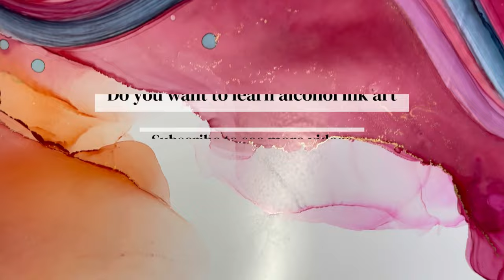Alcohol ink tutorial, abstract painting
Alcohol ink on Yupo paper tutorial

Amazon storefront : (Materials I use)